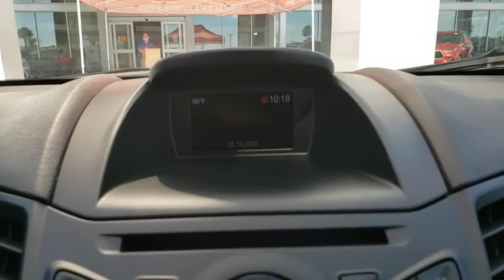2019 Ford Fiesta Davenport, Celebration, Kissimmee, Lakeland, Sebring, FL KM108967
Black Used 2019 Ford Fiesta available in Davenport, Florida at Miracle Toyota. Servicing the Celebration, Kissimmee, Lakeland, Sebring, FL area.

Miracle Toyota
37048 US-27

Recent Arrival! Odometer is 8563 miles below market average!2019 Ford Fiesta SE 1.6L I4 Ti-VCT Black.